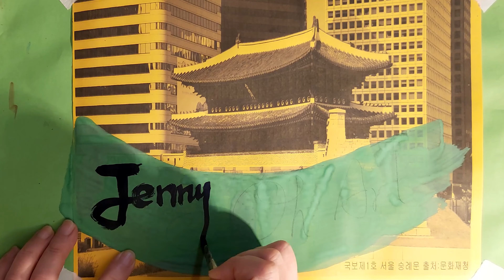K-colour, 꼬마화가의 토끼와 나비, Rabbits and Butterflies by little Artist, @Jenny Oh Art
남대문 사진출처: 2015 문화재청 촬영 소장 공공누리 제1형
 @Jenny Oh Art